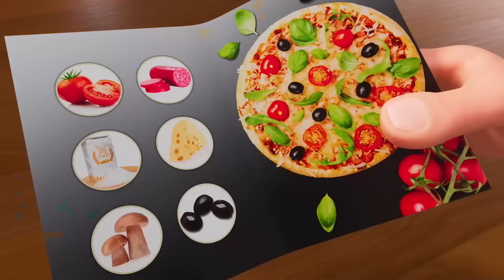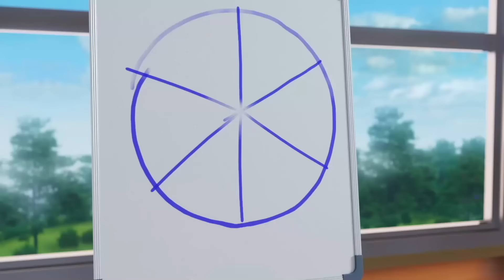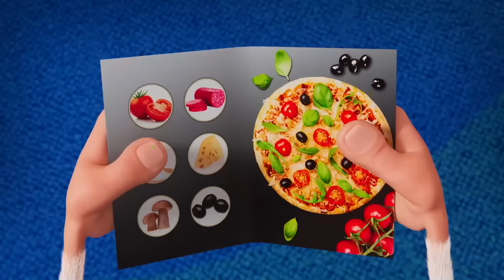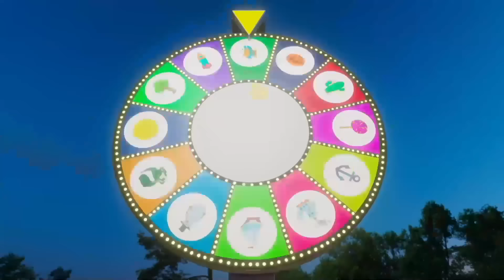TRAILER 🍿 Booba - New Episode "The Great Swap" ⭐ Coming Soon ⭐ Best Cartoons for Babies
Take a look and join the new fun adventure